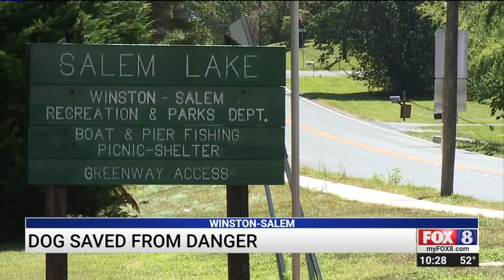North Carolina City Worker Saves Dog from Drowning in Lake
When Jay Council joined the City of Winston-Salem's staff, "dog catcher" wasn't included in his job description.